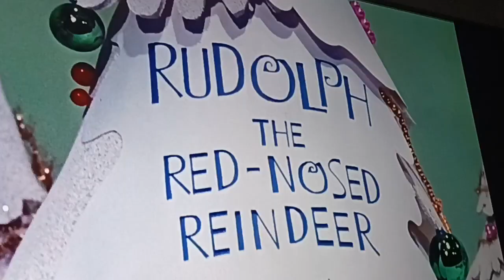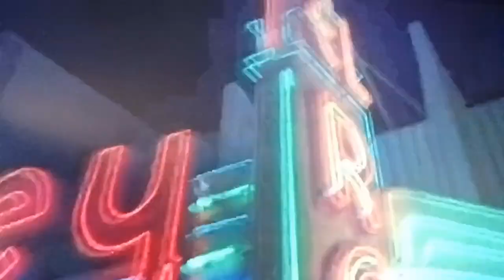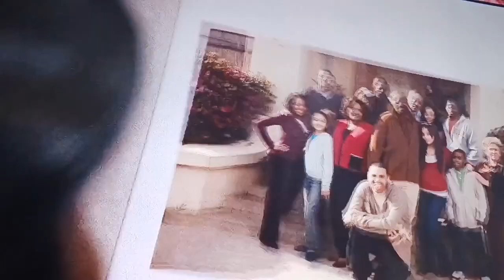Vlogmas Day 20... Favorite Christmas Movies, What Are Your Favorites?